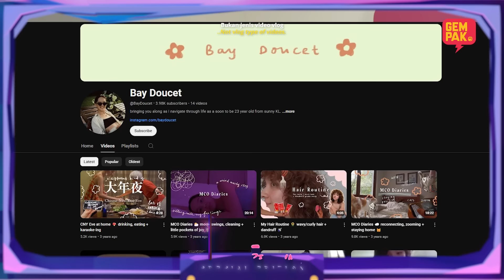Sean Lee Tiba-Tiba Kahwin! Cincin Hilang Sebelum Melamar? Ini Kisah Cinta… | Motif Trending S3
Tak ada angin, tak ada ribut, satu Malaysia terkejut dengan berita perkahwinan Sean Lee & Bay Doucet! Bukan senang nak kekalkan hubungan secara rahsia selama lapan tahun. Jom dengar kisah mereka!

GMW: Motif Trending
📱 Eksklusif di semua platform Astro Gempak

ASTRO BAHARU. TAK MACAM DULU.
Alami pengalaman Astro Baharu dan strim GempakMostWanted tanpa gangguan hujan dengan Astro Ultra Box. PEK PRIMARY Astro hanya dari RM41.99/bln (JIMAT 30% – tawaran terhad dengan langganan auto-debit. Harga Asal: RM59.99). WhatsApp “GET ASTRO” ke 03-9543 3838.

Strim pelbagai konten hiburan dan top trending drama lokal & international di sooka